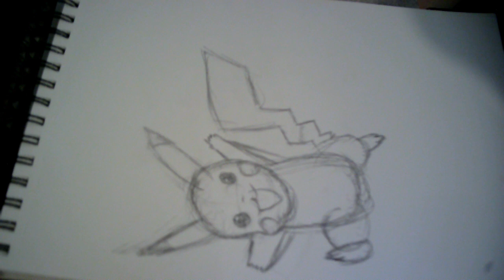Tuto dessin Pikachu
voilà mon premier tuto de dessin j'espère qu'il vous fera plaisir et qui vous aidera pour vous améliorer ♥️♥️♥️